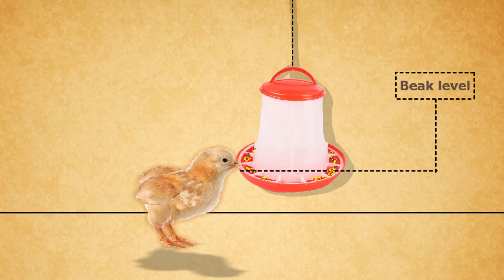DLTP Short Clips: Chicken rearing (Swahili)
Chicken rearing